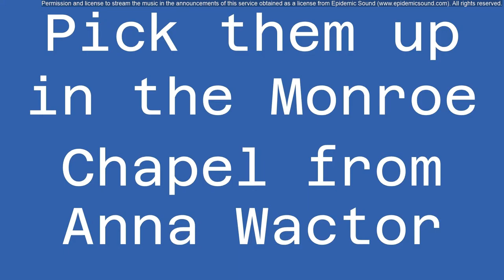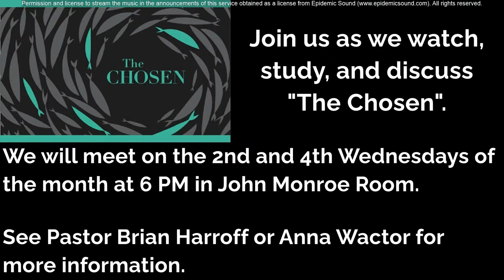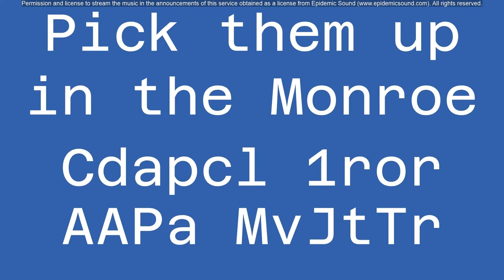Third Sunday of Easter – Sunday, April 14, 2024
Pastor: Reverend Brian Harroff
Liturgist: Joe Perry

New Testament Lesson: 1 John 3:1-7
Gospel Lesson: Luke 24:36b-48

Today's Musical Selection:

Hymn: Thine is the Glory
Words: Edmond Louis Budry
Translation: R. Birch Hoyle

Anthem: Look to the Day
Words and Music: John Rutter

Doxology: Praise God, from Whom All Blessings Flow
Words: Thomas Ken

Hymn: Christ Is Alive!
Words: Brian Wren
Harmonized: Lowell Moon

Permission and license to stream the music in this service obtained from ONE LICENSE with license A-719694.